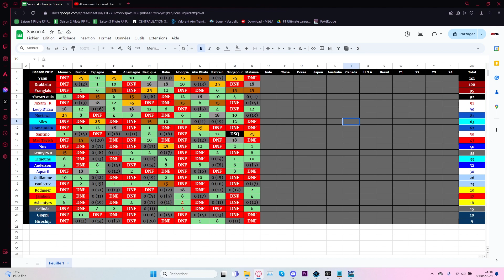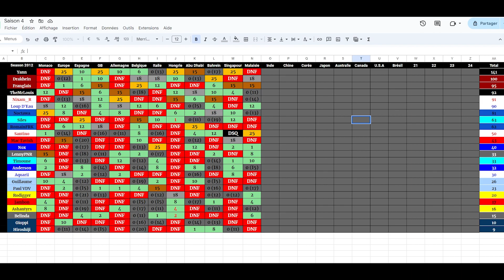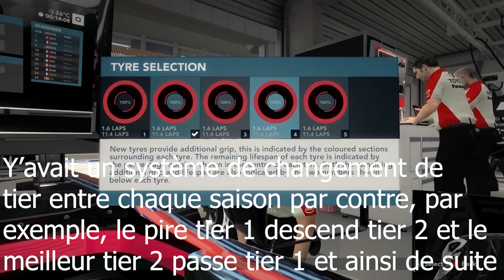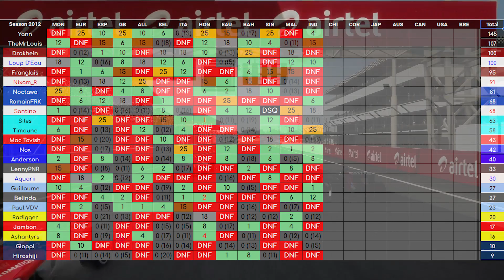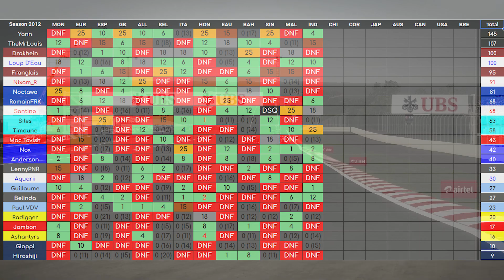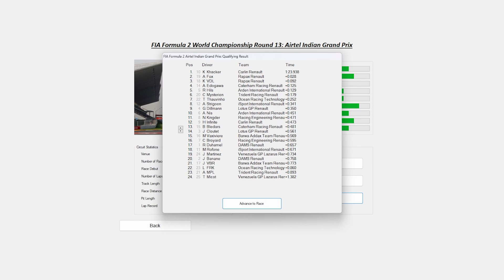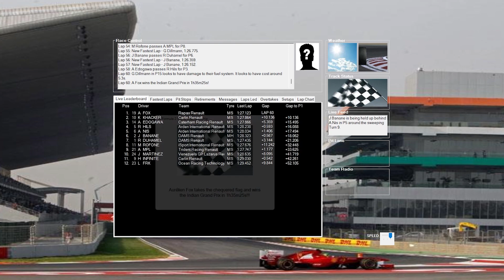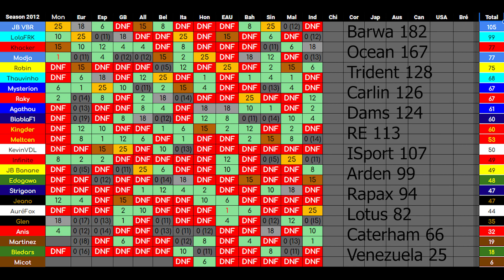Gros Zbeul Au 1er Tour! Les Track Limits Posent Problème! 10è Vainqueur? Pilote RP Saison 4 #13 Inde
Chapitres
00:00 Intro
04:40 Qualifs
09:17 Course
37:48 Formule 2